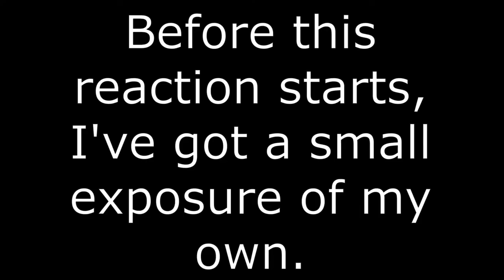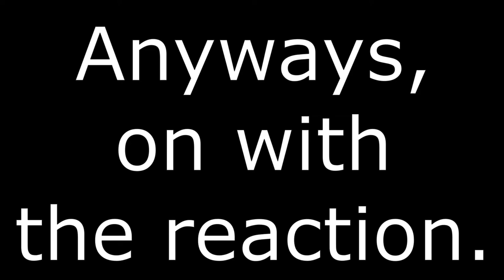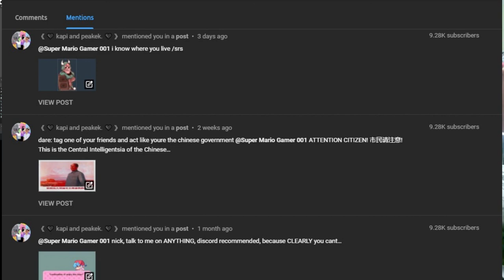BLUE LILA/KAPI EXPOSED!!! || Lila expose video Reaction!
One of the reactions where I actually put some effort in.

LMFAO GET REKT @b0ta._n09
That's what you get for hacking, doxxing, raiding, IP grabbing, and breaking Discord TOS.
Also guys, don't attack them, just only report them.
Beginning video by LilTezeract.

Uploaded by Gavin Larosa
Made by @Yukiveei, Celly N, and _ Monaca.exe.

Channel Members:
~Frogiman1
~MX2
~SuperGB64
~hyper Octoling

Discord: Super Mario Gamer 001#7883
Nintendo Switch Friend Code: SW-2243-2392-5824

-SMG001, 2021